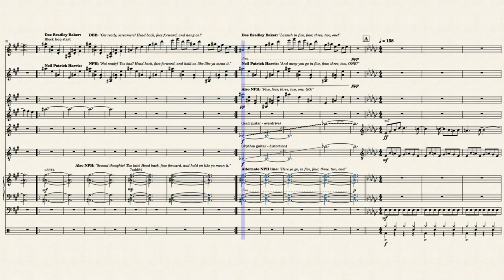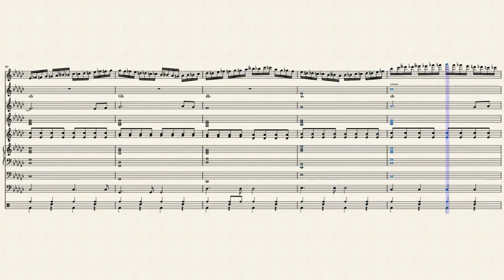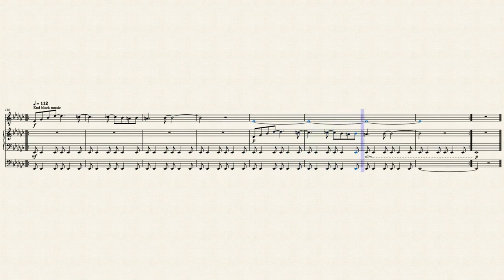California Screamin' - Gary Hoey and George Wilkins [Musescore arrangement]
From 2001 to 2018 at Disney's California Adventure, the park's signature roller coaster was known as California Screamin', with music by Gary Hoey (the rock n' roll parts) and George Wilkins (the fairgrounds/boardwalk parts). The voiceover host was Dee Bradley Baker from 2003 to 2010, and Neil Patrick Harris from 2010 to 2018. In 2018, the ride was re-themed and renamed to the Incredicoaster. In part because of that change, I wanted to make this arrangement/cover in tribute to the old ride. Please enjoy!

Turn on captions for chord names, since Musescore.com's video output borked them, as before! I manually typed and timed these captions myself.